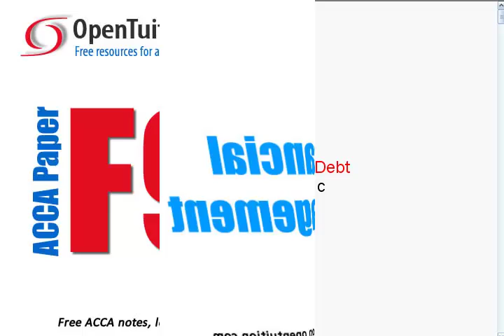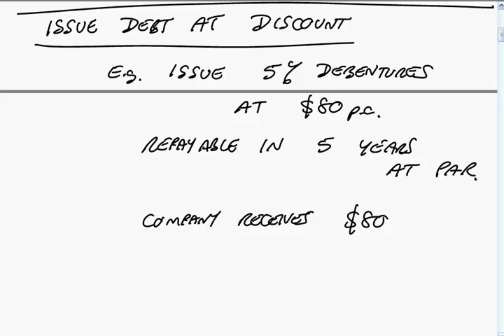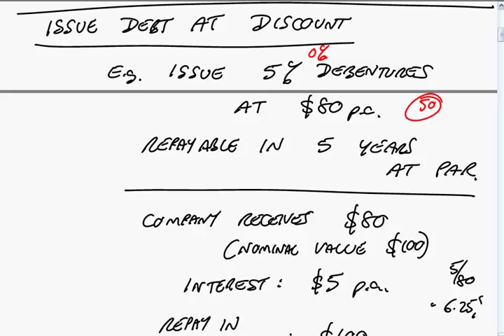ACCA F9 Sources of Finance: Debt part c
Free lectures for the ACCA F9 Financial Management